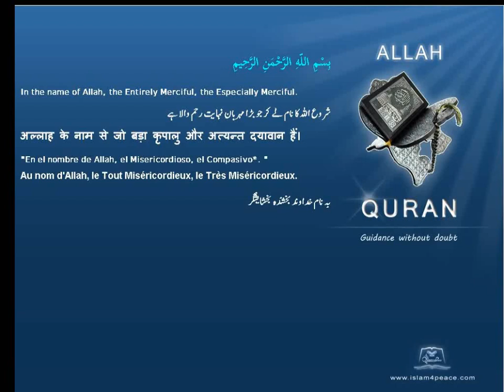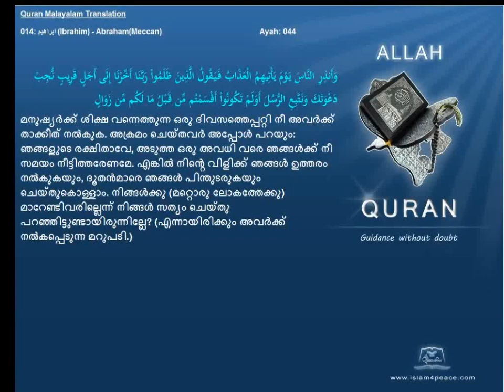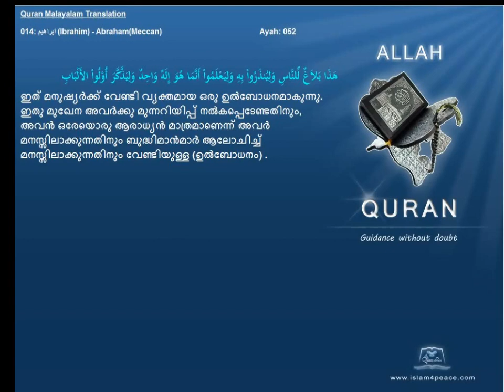Quran Malayalam Translation 014 ابراهيم Ibrahim AbrahamMeccan Islam4peace com